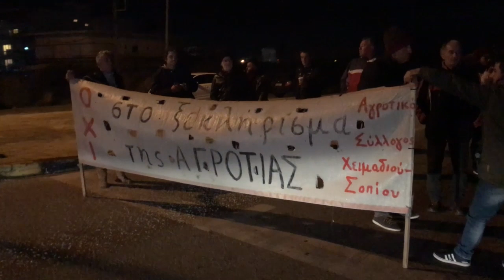ΣΥΜΠΑΡΑΣΤΑΣΗ ΣΩΜΑΤΕΙΩΝ ΚΑΙ ΦΟΡΕΩΝ ΣΤΟ ΜΠΛΟΚΟ ΑΓ. ΓΕΩΡΓΙΟΥ ΠΥΡΓΟΥ